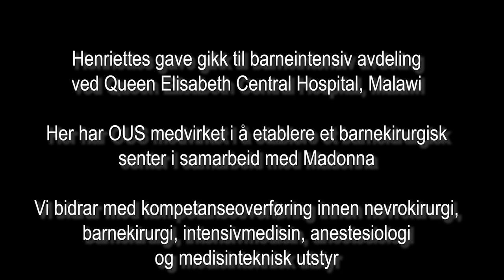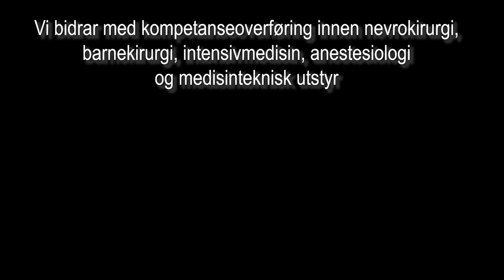Da Jennie falt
Da Jennie falt fem meter og skadet seg alvorlig sommeren 2020, var det flaks - kombinert med førsteklasses akutt og intensivbehandling - som reddet den unge jenta.

Jennie ble helt frisk, og fikk til og med med seg skolestart noen uker etter ulykken. - Vi har kjent på det utrolige privilegiet det er å bo i et land der hjelpen kommer fort og effektivt. Det var avgjørende for Jennie, sier barnets mor, Henriette Skretteberg.

Til sin 40-års ønsket Henriette seg derfor bidrag til Oslo Universitetssykehus' prosjekt for barnekirurgi i Malawi. OUS-TV gir deg hele historien ...